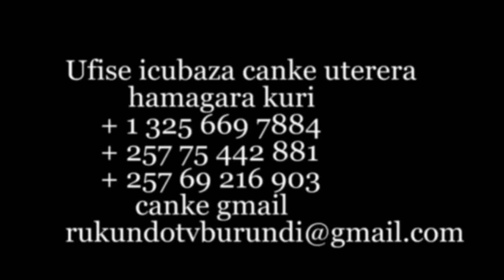UMWOBO WURUKUNDO IGICE CA 11